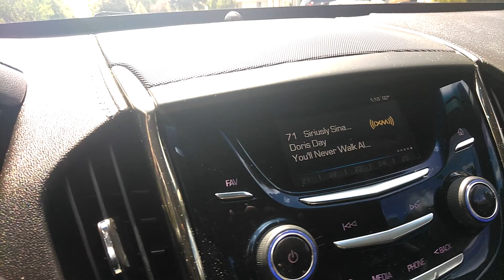July 30, 2018